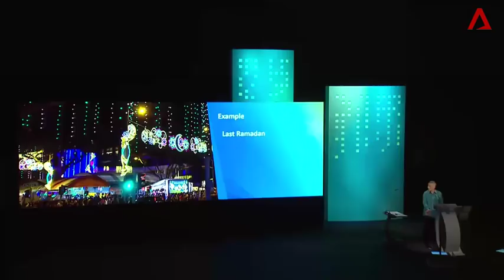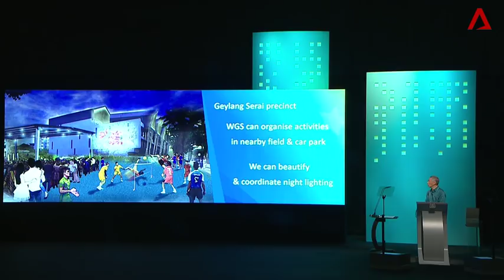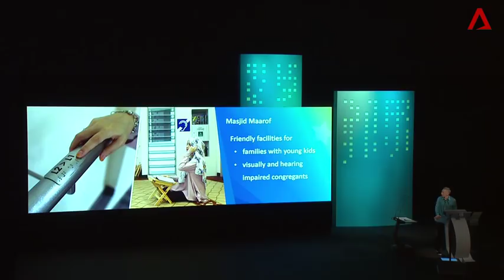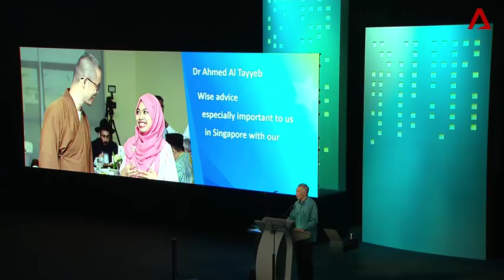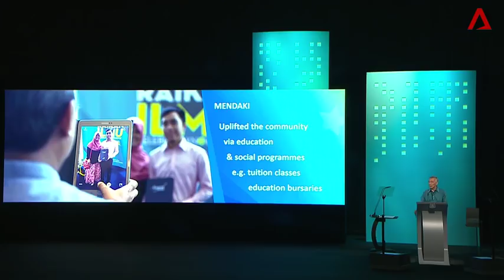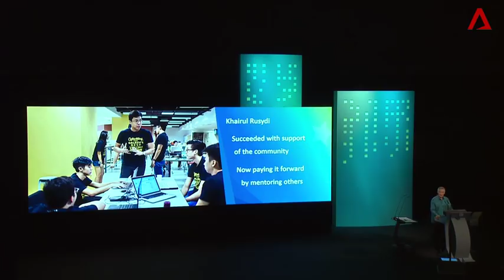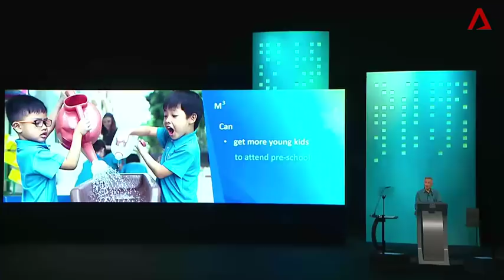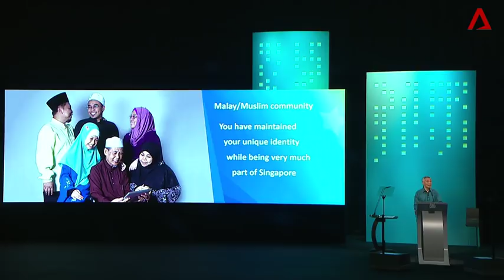Prime Minister Lee Hsien Loong's National Day Rally speech in Malay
In his 2018 National Day Rally speech in Malay on Sunday (Aug 19), Prime Minister Lee Hsien Loong announced plans to make Geylang Serai a more culturally distinct precinct.